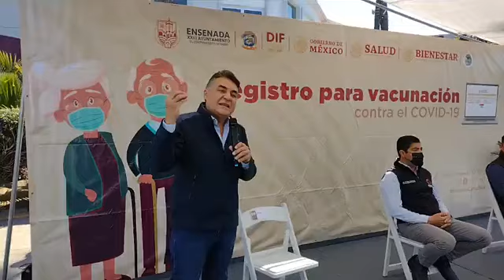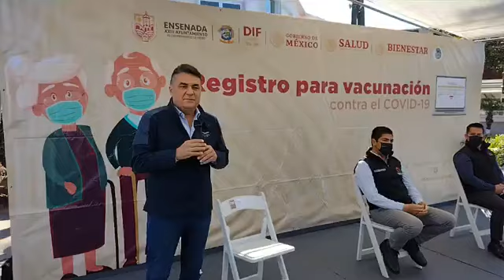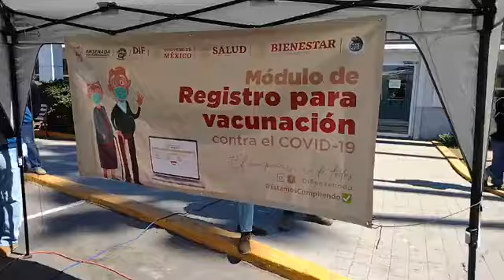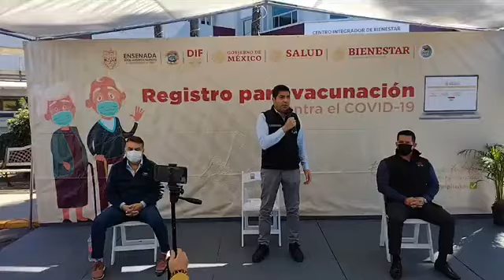CNR Esenada entregan registros de vacunación contra el covid-19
Durante la conferencia del Presidente Municipal de Ensenada, Armando Ayala, se entregaron certificados a los adultos mayores para que recibieran la vacuna en contra del COVID 19.